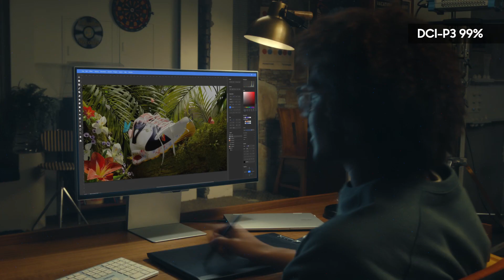ViewFinity S9: Utvid den kreative verdenen din i 5K | Samsung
Det er på tide å utvide din kreative verden med Samsungs første 5K dataskjerm! Enestående bildekvalitet, levende farger og full tilkobling for å få det beste ut av alt. Finn ut mer her